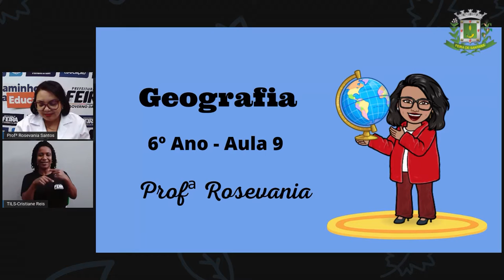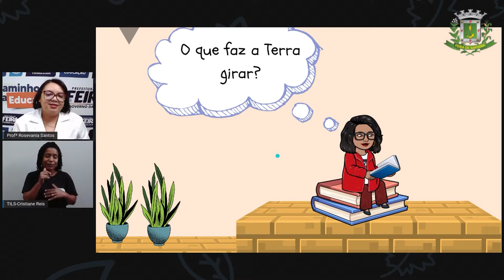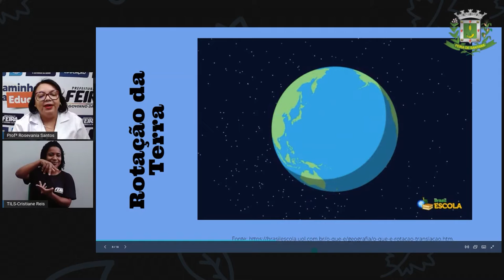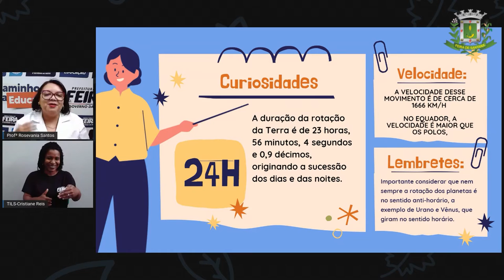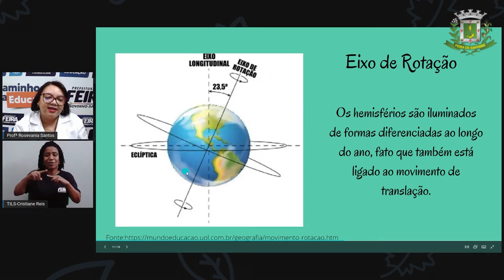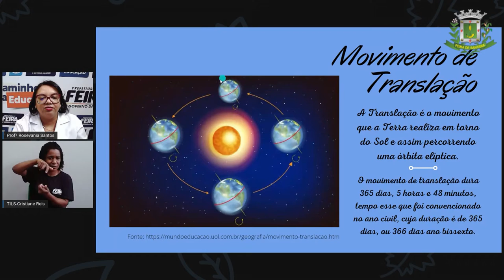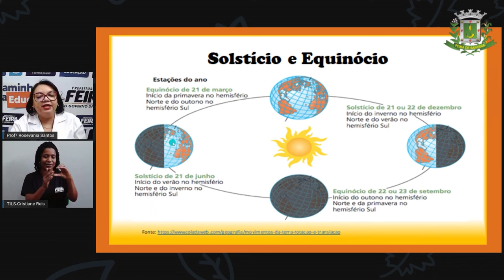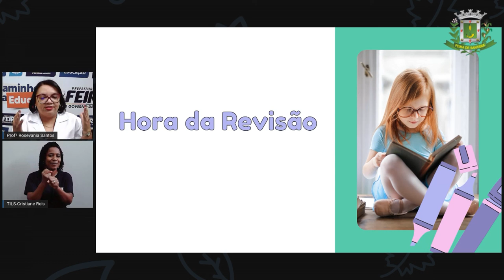6ºANO AULA 09 Profª Rosevania Santos Geografia Movimentos da Terra